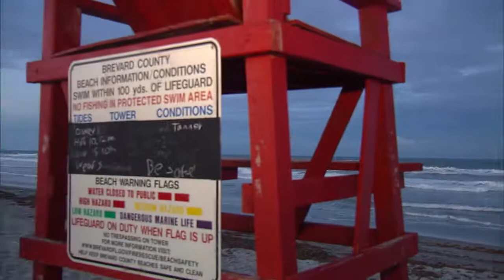COCOA BEACH RIP CURRENT DROWNING PKG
Photographer/Editor: Brad Flanagan
Reporter: Heather Gustafson
Station: WOFL-TV FOX35 News